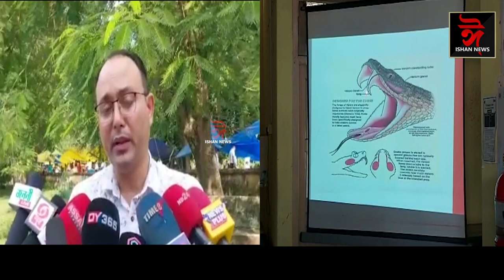সৰ্প দংশন আৰু ইয়াৰ চিকিৎসা সম্পৰ্কে এক সজাগতা সভা অনুষ্ঠিত হয়।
কলিয়াবৰৰ কুৱৰীটোল ক্ষুদ্ৰ প্ৰাথমিক স্বাস্থ্য কেন্দ্ৰ চৌহদত সৰ্প দংশন আৰু ইয়াৰ চিকিৎসা সম্পৰ্কে এক সজাগতা সভা অনুষ্ঠিত হয়।